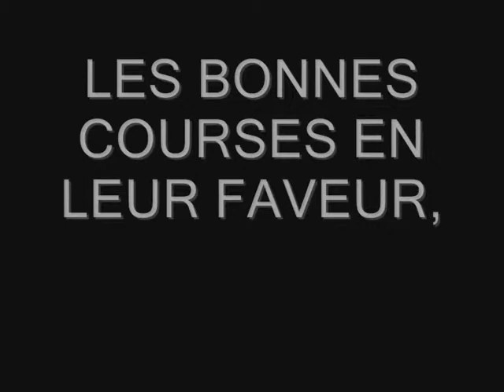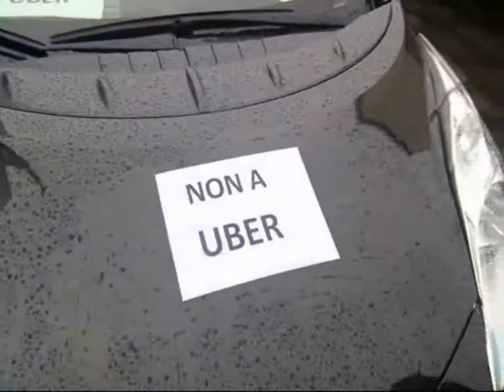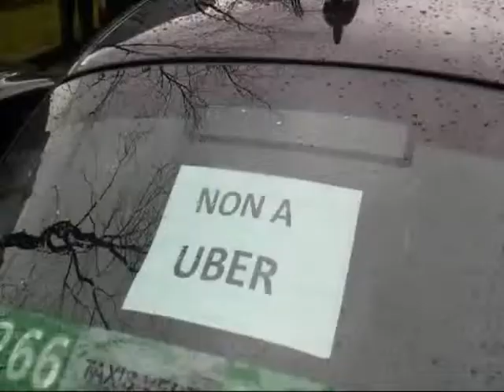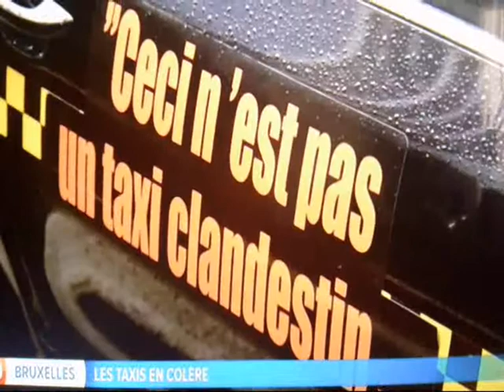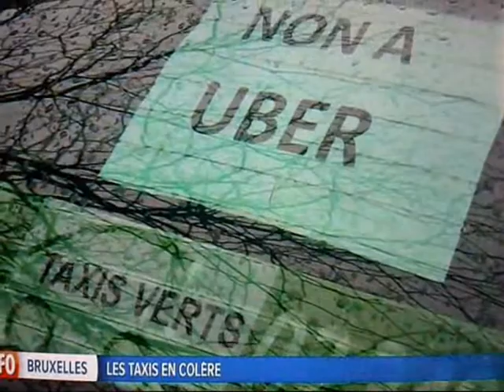UBER LE LIBERATEUR